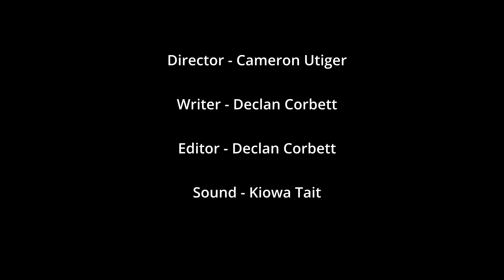Red Hot 3